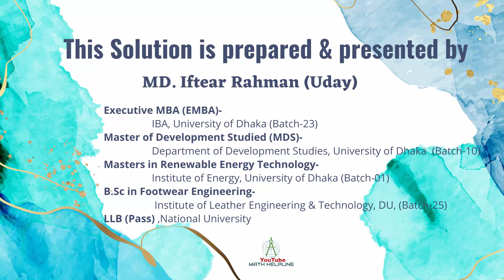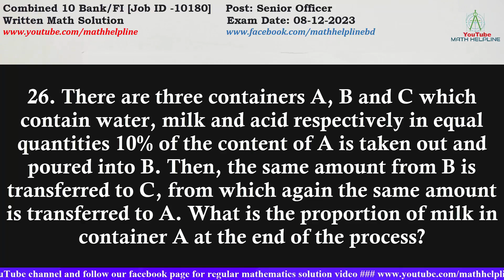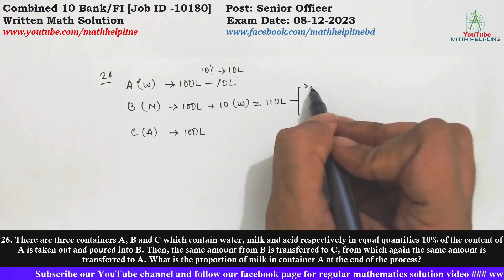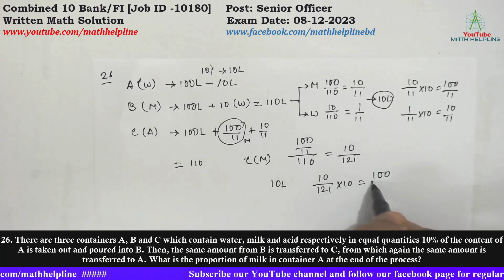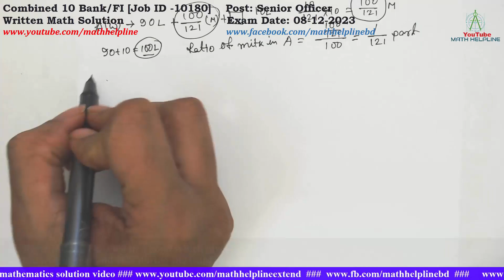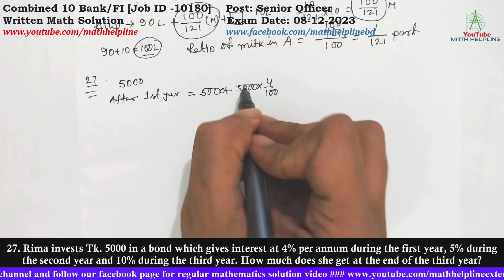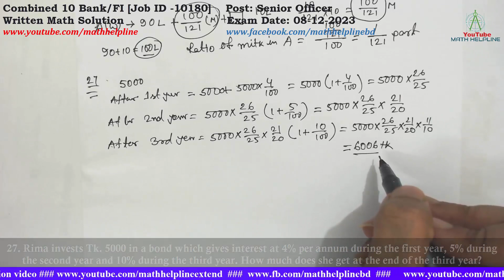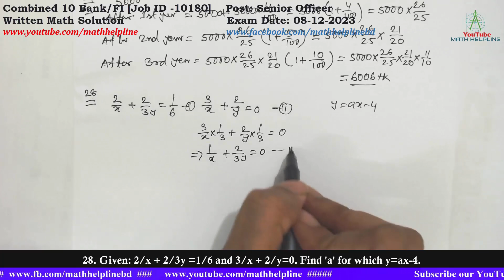Combined 10 Bank/FI [Job ID -10180] Post: Senior Officer Written Math Solution Exam Date: 08-12-2023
Combined 10 Bank/FI [Job ID -10180]
Post: Senior Officer
26. There are three containers A, B and C which contain water, milk and acid respectively in equal quantities 10% of the content of A is taken out and poured into B. Then, the same amount from B is transferred to C, from which again the same amount is transferred to A. What is the proportion of milk in container A at the end of the process?
27. Rima invests Tk. 5000 in a bond which gives interest at 4% per annum during the first year, 5% during the second year and 10% during the third year. How much does she get at the end of the third year?
28. Given: 2/x + 2/3y =1/6 and 3/x + 2/y=0. Find 'a' for which y=ax-4.
29. Ten different letters of an alphabet are given. Words with five letters are formed from these given letters. Then what will be the number of words which have at least one letter repeated?
30. In the given figure ∠BAD=∠CAD, AB=4 cm, AC=5.2 cm, BD=3 cm. Find BC.